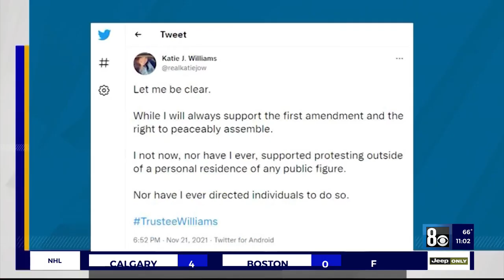Protestors target home of CCSD Trustee President Linda Cavazos